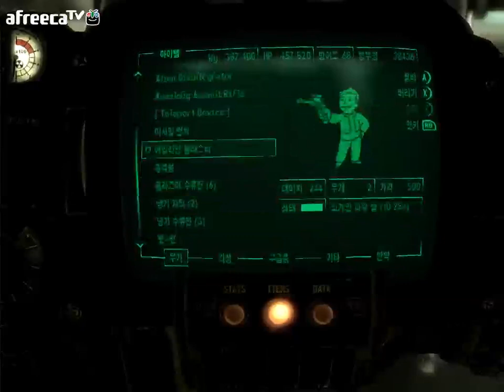검은네로] 폴아웃3 -핵전쟁이후 101의 영웅- [129]